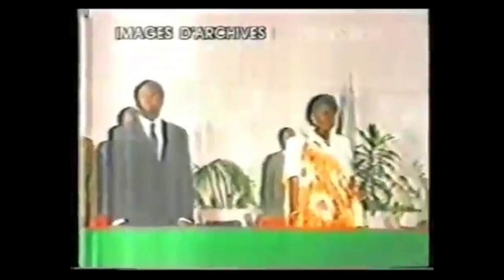Burundi 4 octobre 1993. Président Ndadaye bategerezwa kumugandagurira ku kibuga c'indege.